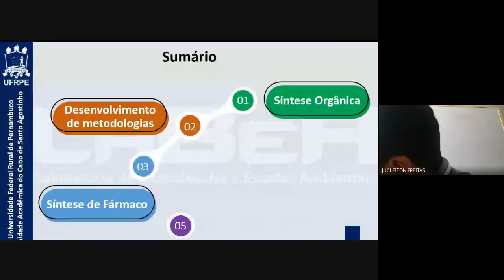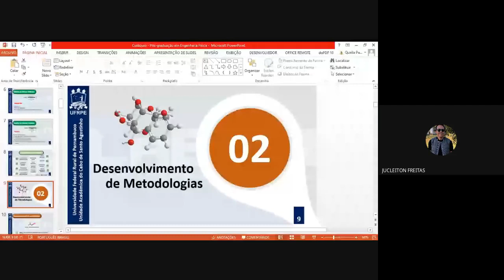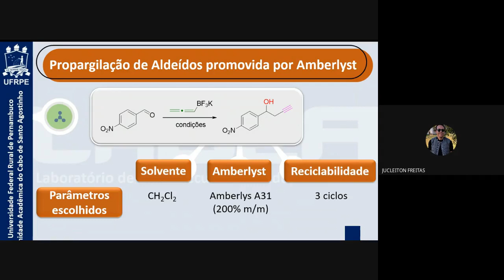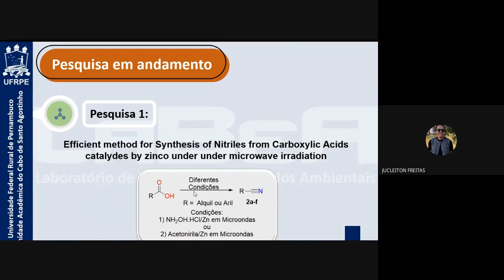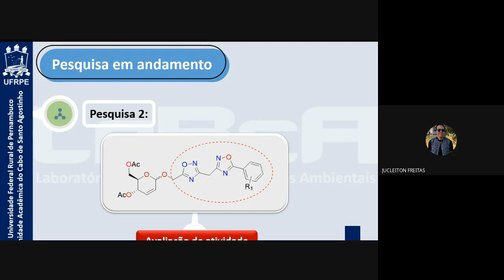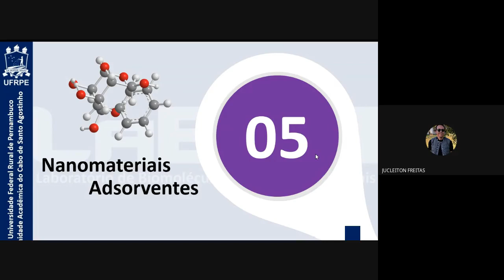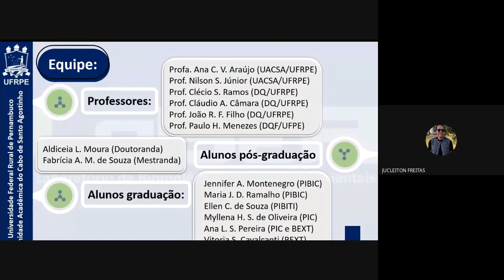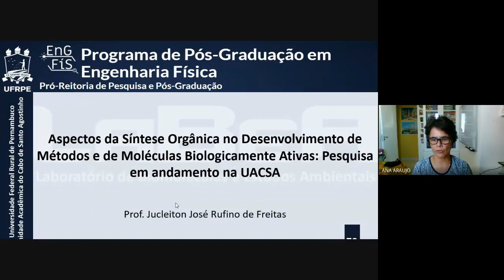Colóquio do PPENGFIS – Prof. Dr. Jucleiton Rufino – 02/09/2020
WEB-Colóquio do Programa de Pós-Graduação em Engenharia Física apresentado pelo Prof Jucleiton Rufino, no dia 02/09/2020, sob o título “Aspectos da Síntese Orgânica no Desenvolvimento de Métodos e de Moléculas Biologicamente Ativas: Pesquisa em andamento na UACSA”.

Resumo: A síntese Orgânica é o ramo da química que estuda a criação e/ou a transformação de substâncias orgânicas, através de alterações químicas lógicas e racionais em um determinado substrato. Por meio destas transformações, muitos químicos têm desenvolvido diferentes propostas de síntese para a criação de estruturas moleculares complexas. A síntese orgânica busca desenvolver processos químicos inovadores, como novas reações, condições reacionais mais simples, acoplamento de reações, processos multicomponentes, uso de catalisadores mais eficientes. Nesse contexto, nossa pesquisa está concentrada no desenvolvimento de metodologias brandas, de fácil execução e eficientes para a obtenção de moléculas biologicamente ativas. Neste colóquio, serão apresentados os seguintes assuntos: definição de síntese orgânica e suas aplicações, projetos de pesquisa em andamento na UACSA sobre o desenvolvimento de novas metodologias na síntese orgânica, síntese de inseticidas e de novos fármacos e futuros projetos de pesquisa. Além disso, serão apresentados os principais resultados alcançados nos últimos anos de desenvolvimento da linha de pesquisa na UACSA/UFRPE, e as metas almejadas para curto e médio prazo.